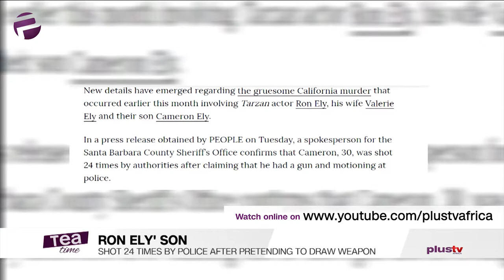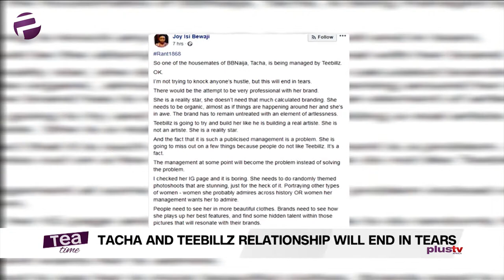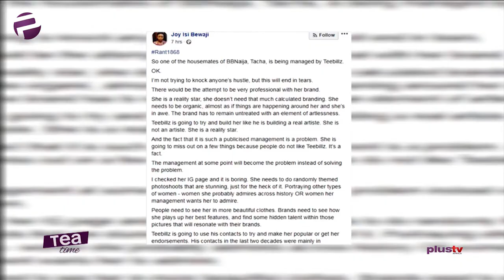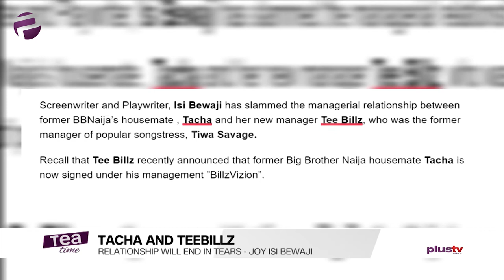Tea Time (Entertainment Show); Wednesday, October 30th (Morning Episode)